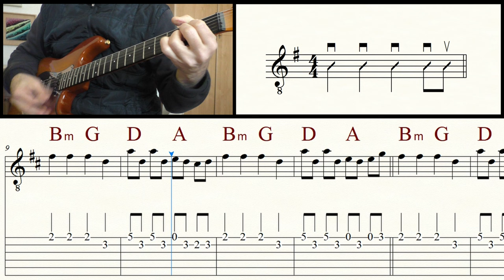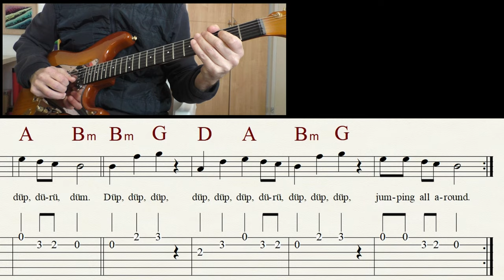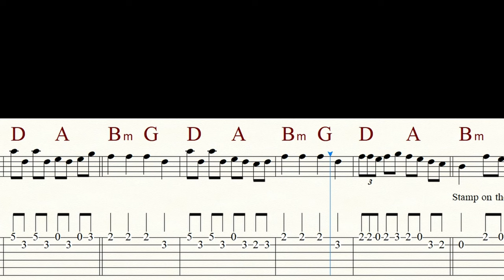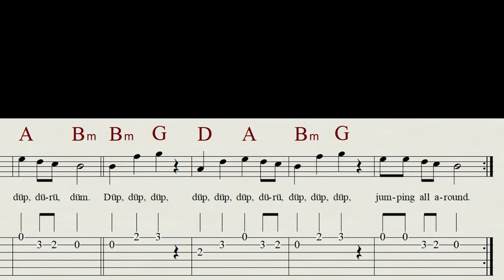STAMP ON THE GROUND | ITALOBROTHERS | Guitar Lesson | Sheet Music & TABs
A Eurodance song by the ItaloBrothers with a nice melody. Have fun playing! |

Guitar: LEVINSON BLADE RH4
Notation: FINALE 14
Audio: ZOOM H6
Camcorder: PANASONIC HC-V777
Video Editor: DAVINCI RESOLVE 17

0:00 Chords overview
0:07 Stamp on the ground
1:38 Playback (without melody)